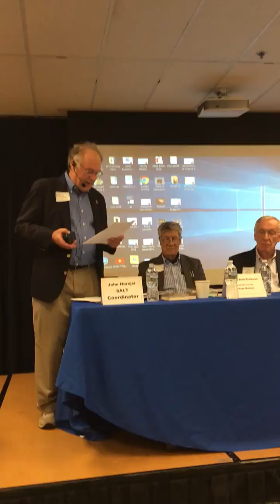Introduction and first video clip of SALT Fall conference presentation by Jack Calhoun.